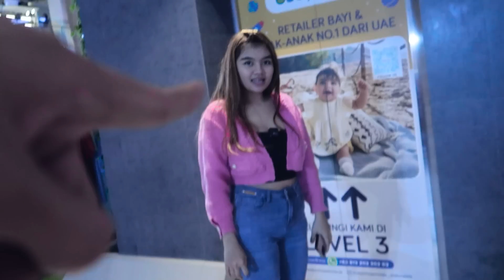BABY MICEL MANDI BOLA‼️BARENG MOMMY PAPIH❤️ lucu bgt.